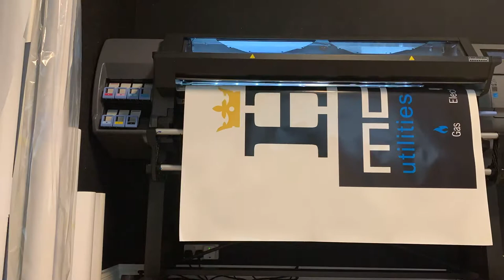HP latex 315 quick time lapse (7)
Just a quick time lapse of my new HP latex 315 doing its thing!